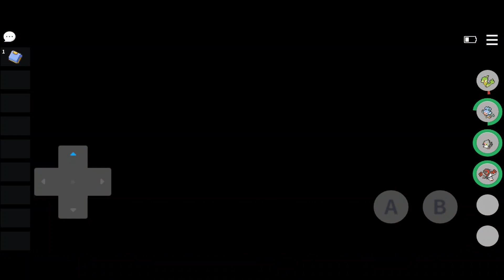LA BATALLA CONTRA ALOE POR LA 2 MEDALLA🤹‍♀️🎆!!|POKEMON 5 GENERACION| PokeMMO - NicoX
HOY CONSEGUIREMOS LA 2 MEDALLA DE GIMNASIO DE TIPO NORMAL CONTRA LA SÑORA ALOE,ESPERO QUE OS GUSTE🥇🥰!!